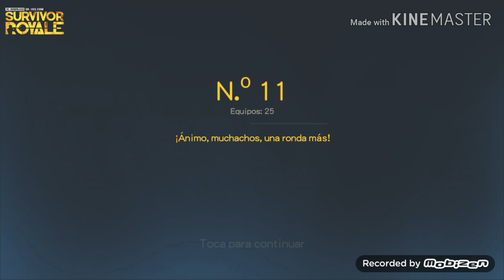Expectativa vs realidad bugero me dise manco